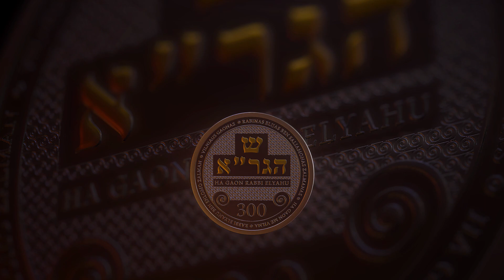Moneta, skirta Vilniaus Gaono 300-osioms gimimo metinėms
2020 metais minimos 300-osios žymiojo išminčiaus Vilniaus Gaono (Elijo ben Saliamono Zalmano) gimimo metinės. Lietuvos bankas pristato šiai sukakčiai skirtą 10 eurų kolekcinę sidabro monetą. Moneta bus išleista šių metų IV ketvirtį.
Nominalas 10 eurų
Metalas sidabras Ag 925
Skersmuo 34,00 mm
Masė (svoris) 23,30 g
Monetos paviršiaus kokybė „proof“
Grafinio projekto autoriai: Viktorija Sideraitė-Alon, Jūratė Juozėnienė, Albinas Šimanauskas
Monetos briaunoje užrašas „Jei norėsi, ir tu tapsi genijum“ lietuvių ir jidiš kalbomis
Išleidimo data 2020 m. IV ketvirtis
Tiražas 2 500 vnt.
Moneta nukaldinta UAB Lietuvos monetų kalykloje